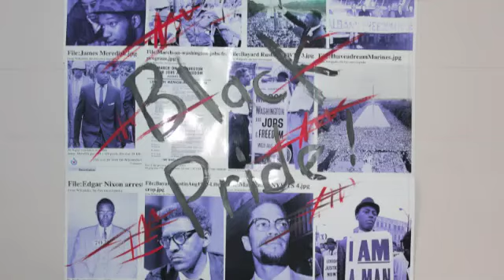Blk Pride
Excerpt from the "Screams of the Blkman" Exhibition 2014